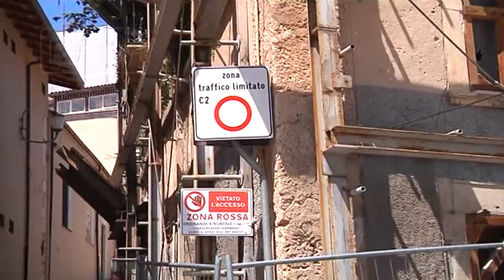Ricostruzione - I commissariamenti dei consorzi ancora fermi